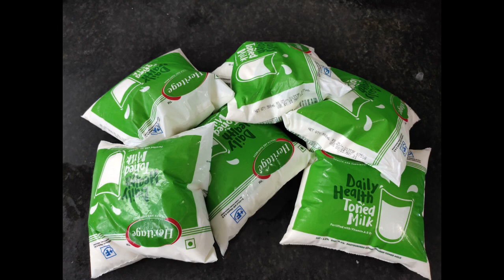Sheer Khurma recipe (EID SPECIAL)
Happy Eid to all of you watching this video